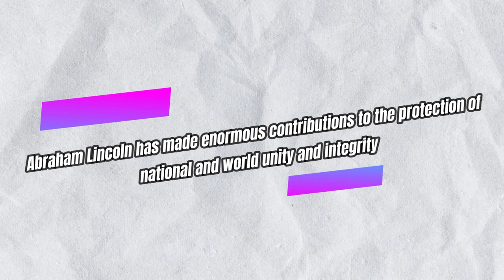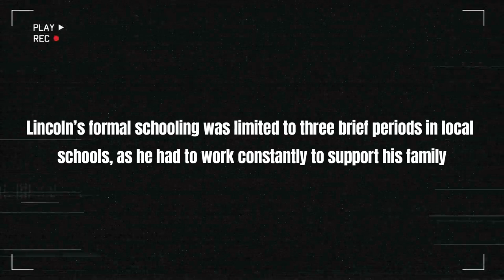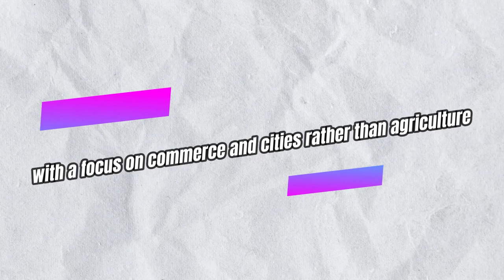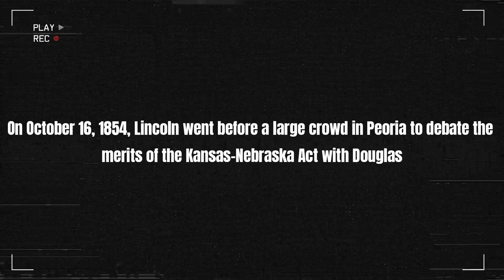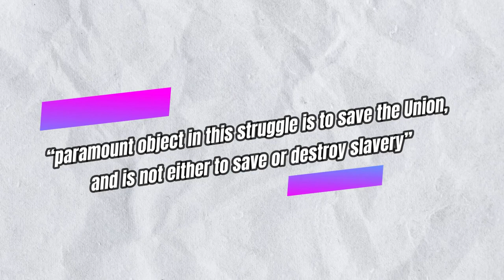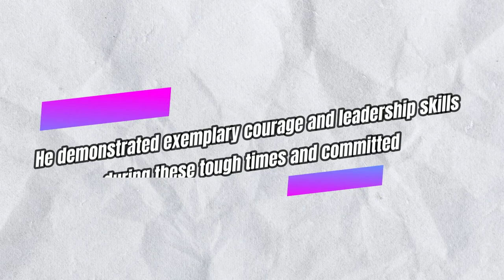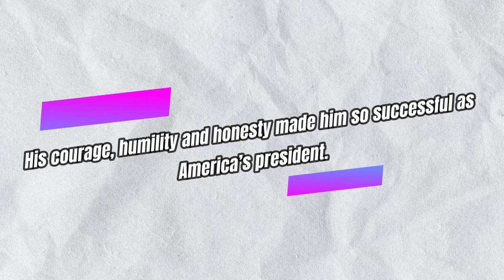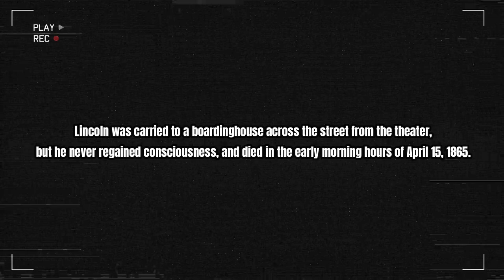Abraham Lincoln: The UNTOLD Story of Presidents Day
Why Do we Celebrate Presidents Day?
Presidents Day is a federal holiday observed in the United States on the third Monday of February each year. The holiday commemorates the contributions of past and present Presidents of the United States. Abraham Lincoln, is a popular name that comes up a lot after many centuries.

In this video, we will tell you about the extraordinary work of Abraham Lincoln the 16th president of the USA. Born in a small cabin with poor parents, he still showed a high level of humility as president. Achieving the highest office in the land, with an eloquent articulation of democracy is a remarkable story that cannot  be left untold.

From February 12, 1809 to April 15, 1865 were the overwhelmingly outstanding years for the 16th president of America thus making him one of America's highly celebrated heroes. This was a time of the Union and emancipation of slaves. As though he was prepared for this, his role in maintaining peace was impeccable. He trained himself through law school and got into politics.

The 16th US President, Abraham Lincoln  was tragically assassinated at one of the most crucial times his character was needed in American history. His passion for democracy over the years says it all. Abraham Lincoln lived distinguished, from all statesmen of his time and over many American presidents then and now. The impact his life has had on America and the world is a never ending legacy seen.

Share with us in the comment section any amazing thing you know about Abraham Lincoln that you think will impact the world positively.